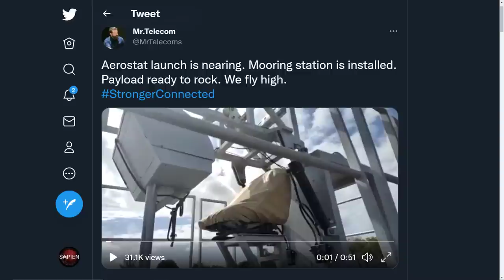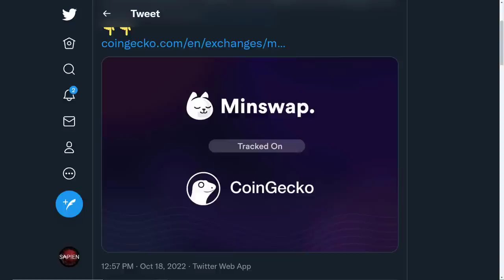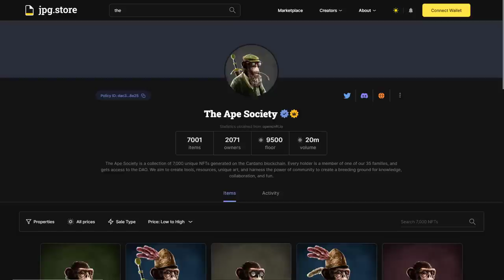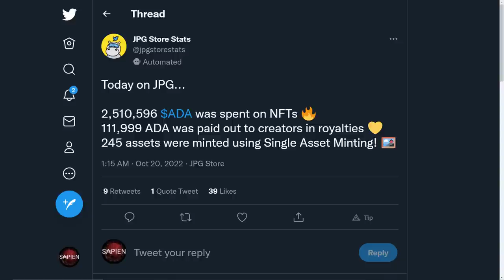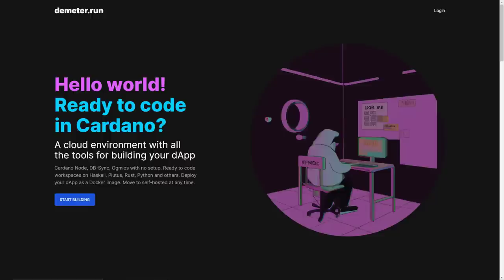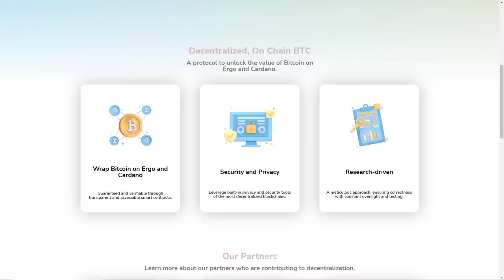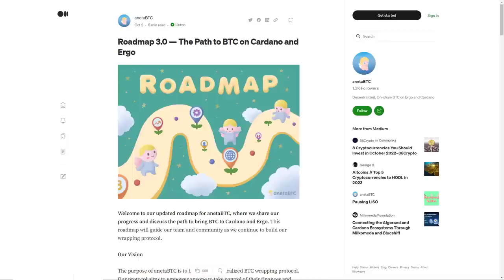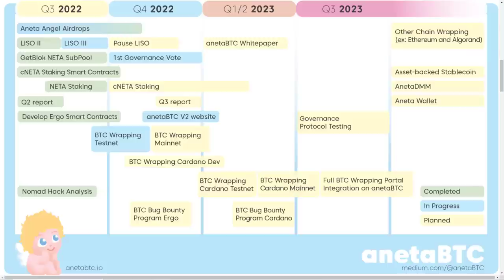Cardano (ADA) Signals | Cardano Insights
Cardano ADA "Signals": In today's video we discuss World Mobile's aerostat launch, CoinGecko now tracking Cardano native tokens, huge Cardano NFT activity, TxPipe's new Cardano infrastructure Demeter for DApp development, Flint wallets incoming UI tweaks and a look at the development surrounding AnetaBTC!

Bear markets for those concerned only about price are brutal, the sustained downtrend coupled with the onslaught of biased, clickbait FUD driving media headlines further compounds this, resulting in a great distraction from what you should be really focusing on when it comes to cryptocurrency and blockchain technology. For me the signals are clear, Cardano will soon boast the best trading platform unlike anything DeFi or traditional finance has seen before, the biggest NFT platform revolutionizing the eBook industry, a highly scalable mobile network bringing connectivity to the developing world, the most sophisticated, widely adopted DID solution in existence and a killer DApp that in effect will serve as a portal into web3 tying everything in the ecosystem together seamlessly! Cardano’s vision penetrates so deep into the future that it’s not market sentiment you should be focused on but instead the activity surrounding what’s being built here as it’s this that will determine which chain realizes network effect and the mass adoption of blockchain technology.

Timestamps:
00:00 - Intro
01:07 - World Mobile aerostat launch
03:35 - CoinGecko tracking Cardano native tokens
04:18 - Cardano NFT activity
06:12 - TxPipe's Demeter
08:10 - Flint Wallet UI updates
08:53 - AnetaBTC development update
12:48 - Outro